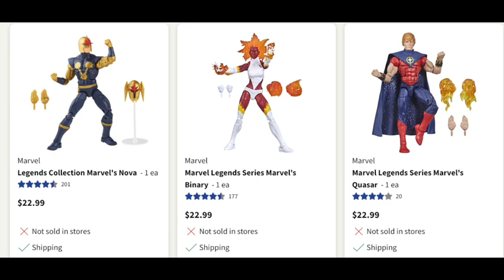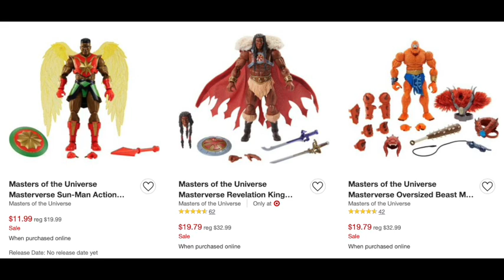How Did Cyber Monday Treat you?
Check out the Community Tab for other deals I find!